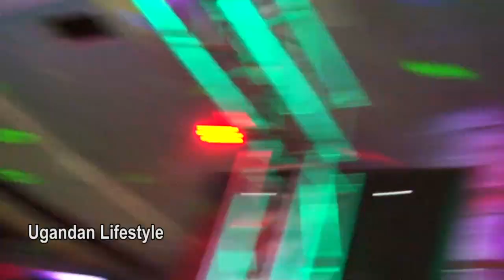BREAKING NEWS. Bebe Cool alangilidde embaga ye ne Zuena yadi.